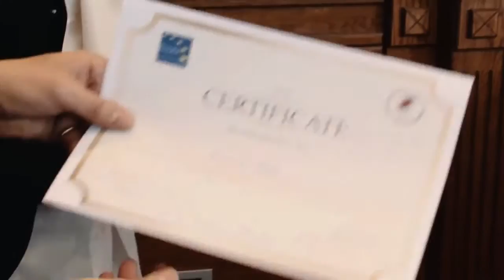Second edition of the EULEX Mock Trial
Judge Malcolm Simmons heading a mock trial organized by the the EU Rule of Law mission – Kosovo in support of a group of law students.

Malcolm Simmons, Marie Tuma -- EULEX judges
Kreshnik Radoniqi -- Local Judge at the Peja/Peč Basic Court
Diana Wilson, EULEX prosecutor
Dastid Pallaska -- LLM and teacher at the Law Faculty, University of Prishtina
David Hegarty, Anna Smith -- EULEX legal Officers

Credit: EULEX Kosovo